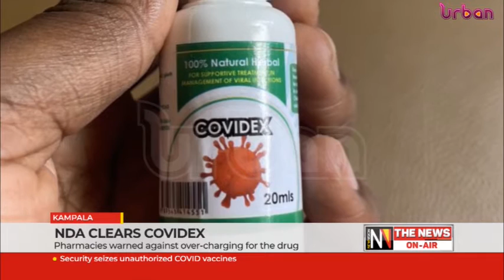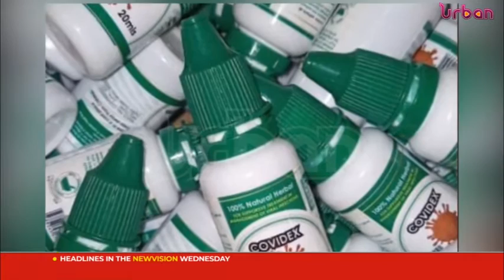NDA clears Covidex